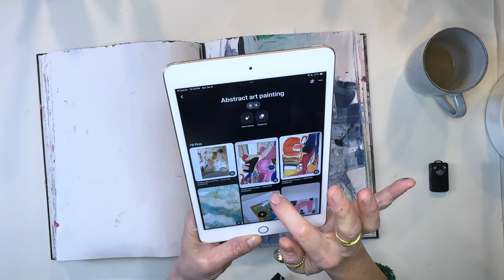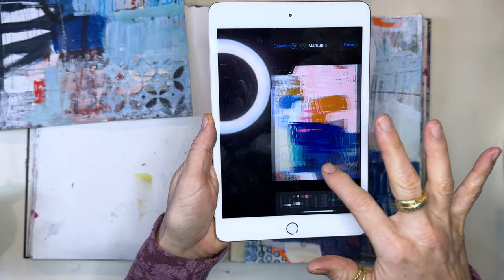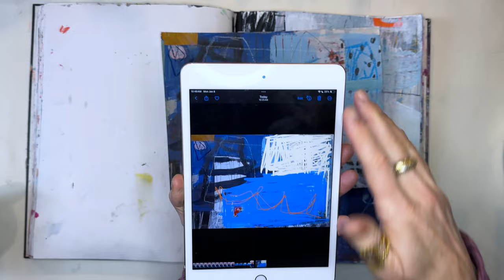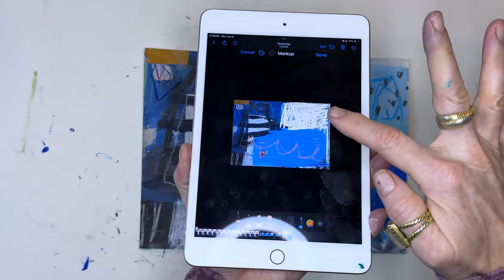7 Clever Ways to Finish an Abstract Painting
Join me as I overcome my inner critic, manage feelings of frustration and find my way through the maze that is abstract painting.

5" Brush
Charcoal Sticks
NuPastel Chalks
11" x 14" Giant Mixed Media Art Journal
Giant Newsprint Pad
Non-toxic Spray Fixative
Calligraphy Brushes
Fan Brush
Nail Brush (For Scraping Texture)
Silicon Color Shaper Tool
Uhu Glue Stic
Marabu Crayons
Chunky Graphite Pencil
Vibrant Krink Pen
White Posca Pen

Artist Shoutout to Heather Chontos and Yvonne Robert